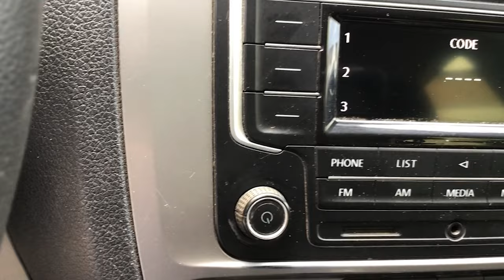Volkswagen / Jetta / 2016 - 14941